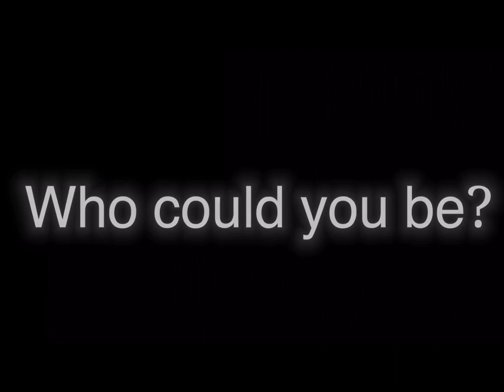Choice meme// collab with